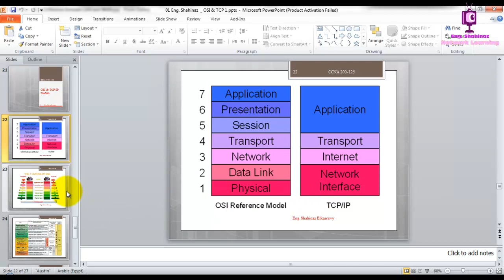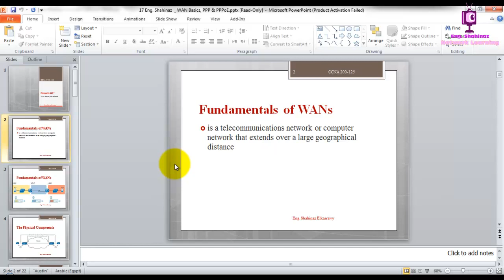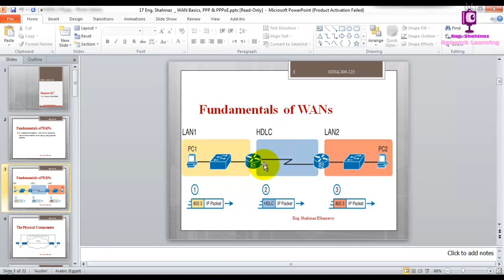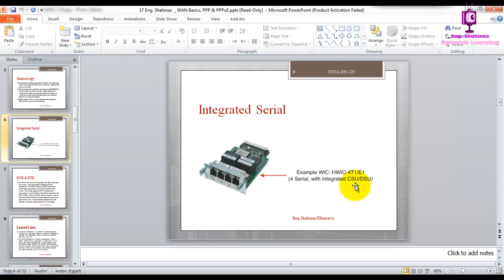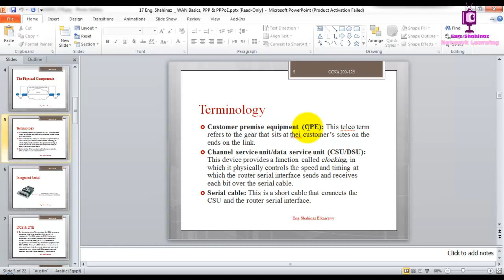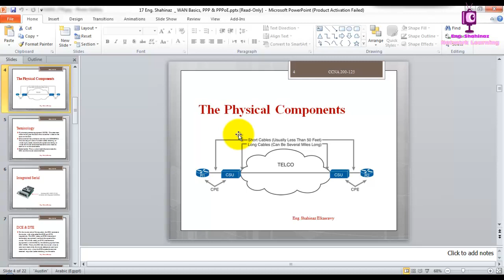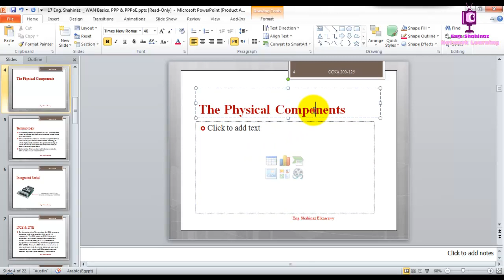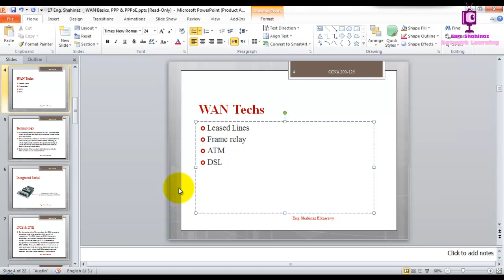032 | Arabic CCNA | WAN connection details | Eng. Shahinaz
ماتنسوش تشتركوا في القناة...